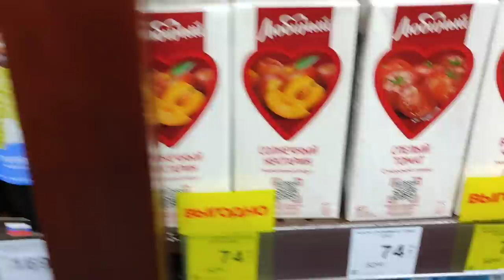СОБИРАЕМ БОМЖА В БОЛЬНИЦУ К ЛЮБИМОЙ. МАЛЕК СЕРЕГА НАШЕЛСЯ.